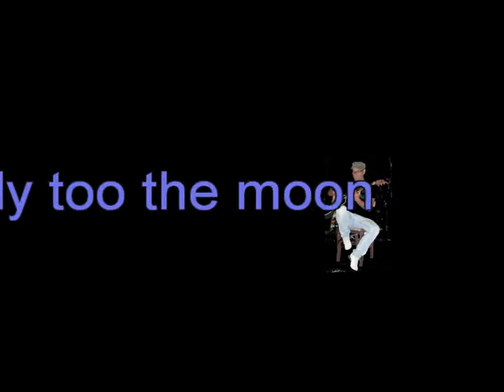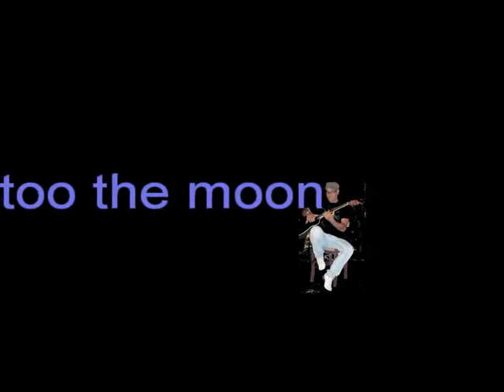Fly too the moon cover by Sergio Dito